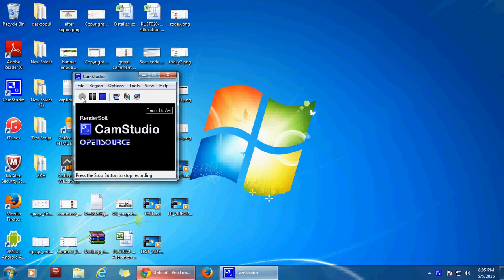123 Testvideo_01162016_Anju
default test